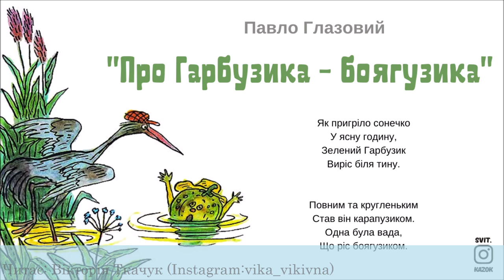Про ГАРБУЗИКА - БОЯГУЗИКА (Павло Глазовий) - АУДІОКАЗКА українською мовою